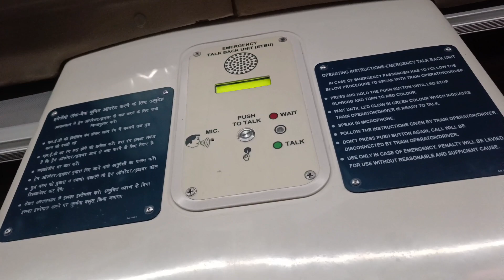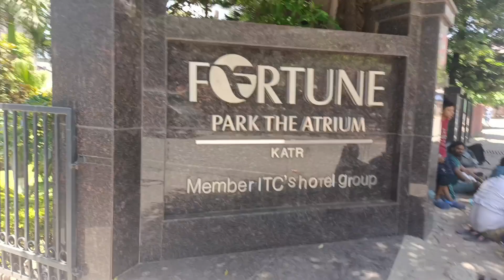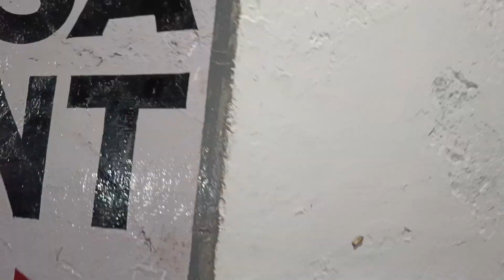Mata Vaishno Devi Yatra | Honest review of Bandebharat Train | Delhi To Katra | Complete Details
Join us on an incredible journey to Mata Vaishno Devi as we take you through a detailed and honest review of the Bandebharat Express from Delhi to Katra. In this video, we cover everything you need to know for a seamless pilgrimage experience:

🚆 Bandebharat Train Experience: Get an inside look at the facilities, comfort, and services of the Bandebharat Express. We provide an unbiased review of our journey from Delhi to Katra, highlighting the pros and cons.

🛤️ Travel Tips: Essential tips for travelers, including ticket booking, seating options, and what to expect on board.

🏞️ Scenic Views: Enjoy the breathtaking views along the route and see what makes this journey special.

🕌 Yatra Details: A comprehensive guide to the Mata Vaishno Devi pilgrimage, including the best time to visit, accommodations, and key points to remember for a spiritually fulfilling trip.

📸 Vlog Highlights: Memorable moments from our yatra, capturing the essence of the pilgrimage and the vibrant atmosphere at Vaishno Devi.

Whether you're planning your first trip or a returning devotee, this video provides valuable insights and practical information to make your yatra smooth and enjoyable.